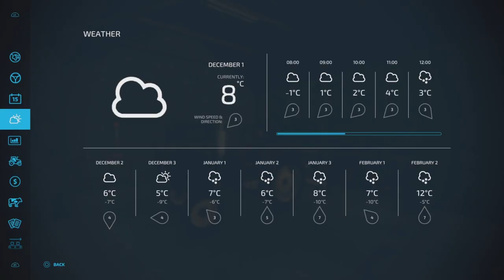The Old Polish Farm / Episode 15 / Farming Simulator 22 PS5 Let's Play FS22.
The Old Polish Farm / Episode 15 / Farming Simulator 22 PS5 Let's Play FS22.  KOLONIA Map By: Rajot GPLAY.  GIANTS Software.  A fusion Let's Play with elements of Survival, Vintage, and Roleplay. I have to finish plowing for Konrad, and it starts snowing. We begin the disassembly of the project tractor, and begin to make a list of the parts that will be needed for the overhaul of the engine.
Mods Used:
Lizard O-400 By: Adams Kong
Bizon Z056 By: Hydraulik, Slyclif
Isaria 6000/S 3m By: Driver300
Classic 2 Row Planter By: Dogface
HW80 Trailer Pack By: Aaa modding
ZJV-F-3.2 By FarmAndrei
Shovel By: Adub Modding ABP Team
Kverneland Silosvans By: JensM
Lizard N219/5 By: Ostry29, Slyclif
Lizard D46-D47 Pack By: Kasztan, Hydraulik
Lizard Z034 OSA 2 By: Hajstel, EE
Lizard Z-229 By: ZimonyWojownik
Kverneland Hayfork By: North Modding Company
Unia Cultivator Pack By: Zimony Wojownik
Unia Grudziadz Pack By: JajstelMods
Lizard Kal3m By: SleutjesModding
Selfmade CowShed (Manure Plate) By: Didek96
Lizard Windrower By: Puszkap
Lizard Old Bike By: Erik Isac, Agro Mods
Toolbox By: Schultz Modding
Drawbar By: Happy_M0le
Lizard T25 By: Kasztan18, Hatchback Modding
Fortschritt ZT 300-303 By: Grabfeldschmiede / Ingo 376
Fortschritt K454 By: DtP Mario
Fortschritt THK5 By: Grabfeldschmiede / Ingo 376
Kverneland Stonefork Pack By: johndeere2450
Diesel Jerrican By: Fr€d Fra-Cassés
Pallet Pack By: Gian FS
Lizard N012 By: Ostry, Slyclif
Cargo Ramps By: Peppe 978
Pack of Greenhouses By: BarT
Fortshritt E516 Harvester Pack By: Aaa modding
Fahr M66 By: EY Modding
Lizard T30 By: Kasztan18, Hatchback Modding